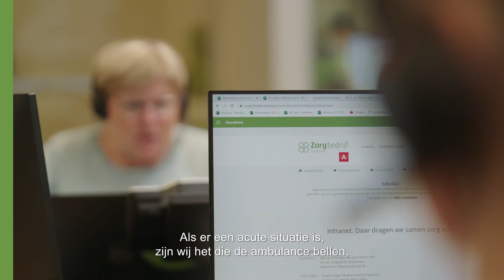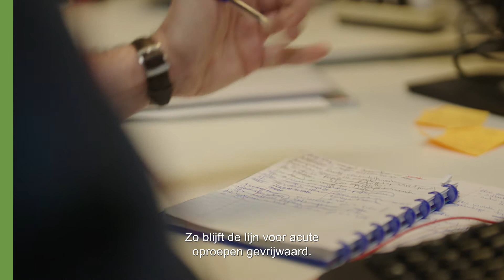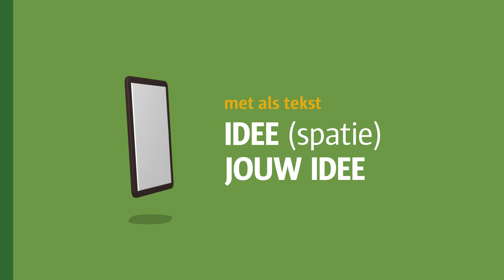Zorgkijker juni 2022